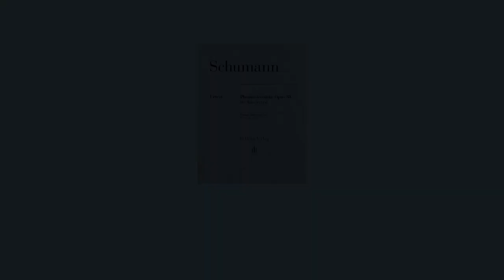Robert Schumann: Fantasy Pieces op. 88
The Amatis Piano Trio performs Robert Schumann's Fantasy Pieces op. 88, playing from the Henle Urtext Edition, edited by Ernst Herttrich.

- digital version available in the Henle Library app.